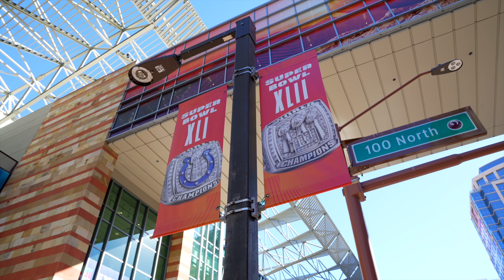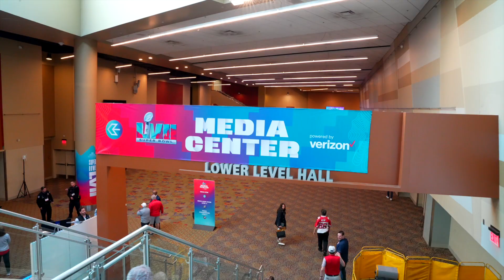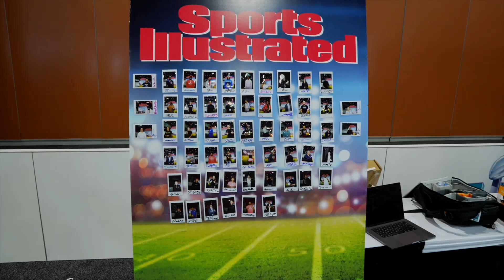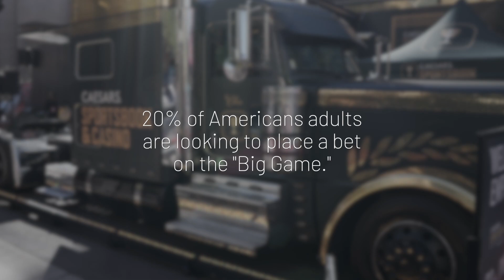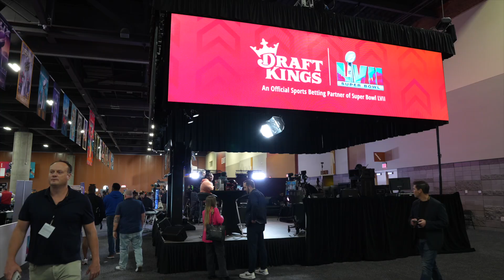Super Bowl LVII | Sights and sounds from Radio Row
Sportsbook Review was one of over 100 media organizations and outlets given access to Radio Row in Phoenix to cover Media Week in the lead-up to Super Bowl LVII. And because we had access that not many get to see, we thought we'd show you some exclusive footage of what goes on behind the scenes to help elevate your experience for all things Super Bowl. Stars, stars, and more stars ... Radio Row has it all!

For unbiased, authentic, and unfiltered sportsbook reviews and betting analysis, please visit us